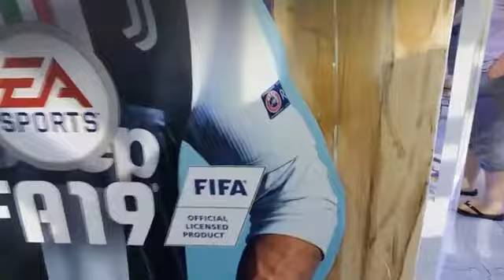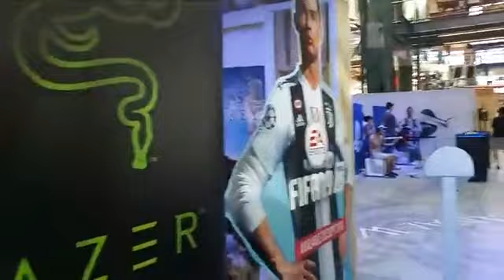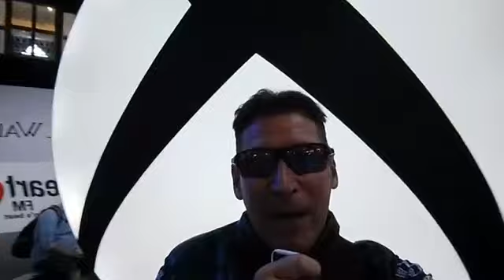GAMING EXPO. EXCITEMENT shared LIVE! Craig METROWICH inspires YOU via LIVE uncut interview.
GAMING EXPO. Live now, EXCITEMENT shared with Nick Holden.
See many more INSPIRING and INFORMATIVE interviews LIVE, RAW and UNCUT - Online TV GOOD news channels:
 YouTube channel: “Celebrities1” Presented by: Craig Metrowich